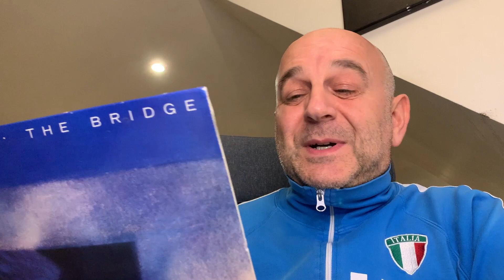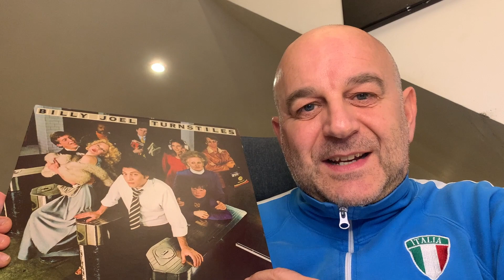Elio Pace announces the Billy Joel ALBUMS SHOW Tour for October 2022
The ALBUMS SHOW is BACK... for a FOURTH time!

TWO MORE classic Billy Joel albums performed in their entirety… in ONE sensational show.

Following the incredible success of the previous two ALBUMS SHOW tours, the award winning Elio Pace and his amazing band return in October 2022, this time performing two more Billy Joel classic albums in their entirety, THE BRIDGE and TURNSTILES.

Elio Pace’s ‘BILLY JOEL ALBUMS SHOW’ is a night of world-class musicianship and ingenious songwriting you simply cannot miss!

OCTOBER 2022 TOUR DATES

03 Oct DUNDEE Gardyne Theatre
04 Oct GIFFNOCK Eastwood Park Theatre
06 Oct KENDAL Brewery Arts Centre
07 Oct LINCOLN New Theatre Royal
09 Oct MANCHESTER The Lowry
10 Oct LOUGHBOROUGH Town Hall
12 Oct EPSOM Playhouse
13 Oct WIMBORNE Tivoli Theatre
15 Oct BURY ST. EDMUNDS The Apex
16 Oct MILTON KEYNES The Stables